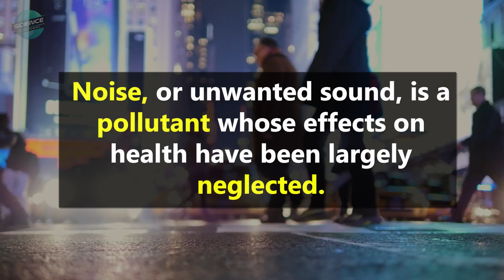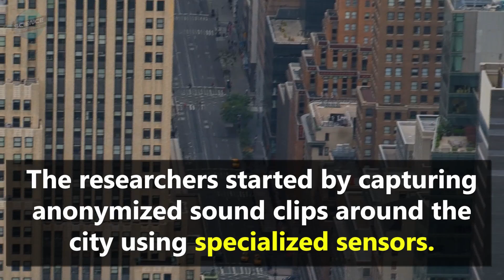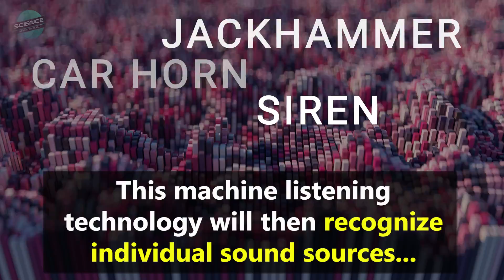How Can Science Help Reduce Noise Pollution?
In this episode, we take a look at the effects of noise pollution and how a team of researchers is aiming to tackle the problem in NYC and beyond.

DESCRIPTION
Noise pollution is one of the top quality of life issues for city dwellers. Studies have shown that repeated noise exposure can have major impacts on health. How can science help to solve this?

Evolution has programmed humans to be aware of sounds as possible sources of danger.
Noise, or unwanted sound, is a pollutant whose effects on health have been largely neglected. Sleep disruption, hearing loss, hypertension, heart disease, and cognitive impairment in children have all been observed impacts from noise pollution.

In cities like New York, noise from traffic and construction can cause average street level readings of 73 dB. This is well above the EPA's health warning figure of 55 dB. Some solutions that could help reduce noise in cities in the longer term would include: Rubber tires on subway cars, Laws requiring EPA approved exhaust systems on all motorcycles, and directional sirens to shield people who are not in the path of an emergency vehicle.

For a more immediate approach, a team of scientists from NYU, along with collaborators at Ohio State University have created a comprehensive research initiative to understand and address noise pollution in NYC and beyond.

The project is called Sounds of New York City (SONYC).

The researchers started by capturing anonymized sound clips around the city using specialized sensors. Each sensor contains a microphone attached to a small aluminum box along with a Raspberry Pi mini-computer. This has yielded a huge amount and variety of audio data with a full range of city sounds.

Using this data and with the help of citizen scientists to listen to and identify sounds in small snippets of audio they are training machine learning networks to understand and identify specific sounds. This machine listening technology will then recognize individual sound sources and produce statistical reports on sound levels and types.

In addition, some citizens have been given apps to notify the team of noise they hear. All of this data will be compared with 311 noise complaint calls to map and create a larger "acoustic model" of the city. Combining this data with predictive models, the project plans to work with City enforcement officials to more strategically identify and mitigate noise.

Follow the links above to see how you can help!